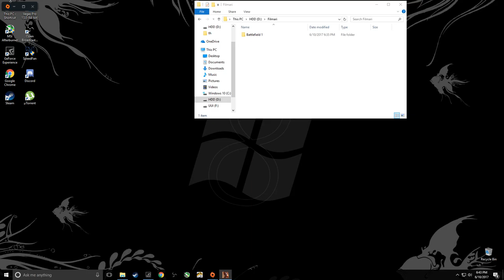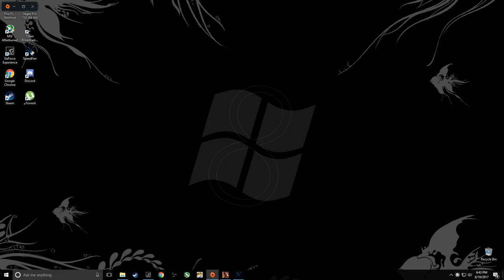Battlefield 1 | Episodul 2 | Incercam mape noi !